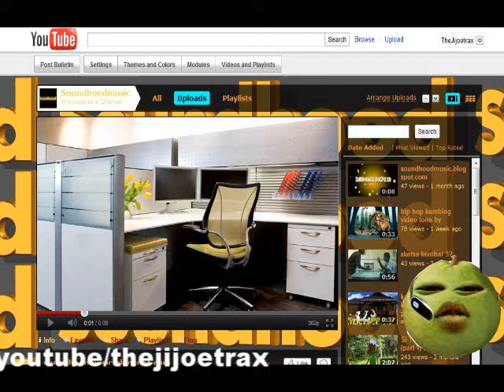funny 2d cartoon . Malay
by jijoetrax or AZIZUL MISBAH